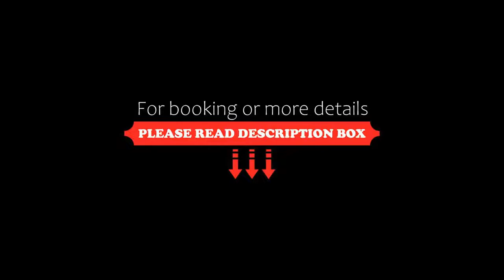Canad Inns Destination Centre Club Regent Casino Hotel, Winnipeg, Canada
About Property:
You're eligible for a Genius discount at Canad Inns Destination Centre Club Regent Casino Hotel! To save at this property, all you have to do is sign in.
Boasting a fitness centre, a bar as well as a casino, Canad Inns Destination Centre Club Regent Casino Hotel is set in Winnipeg, 6 km from Forks Market. Among the facilities of this property are a restaurant, a 24-hour front desk and room service, along with free WiFi throughout the property.
Property Type: Hotel
Address: 1415 Regent Avenue West, R2C 3B2 Winnipeg, Canada
Searching For
1. Canad Inns Destination Centre Club Regent Casino Hotel - Winnipeg - Canada
2. Canad Inns Destination Centre Club Regent Casino Hotel - Winnipeg - Canada Address
3. Canad Inns Destination Centre Club Regent Casino Hotel - Winnipeg - Canada Rooms
4. Canad Inns Destination Centre Club Regent Casino Hotel - Winnipeg - Canada Amenities
5. Canad Inns Destination Centre Club Regent Casino Hotel - Winnipeg - Canada Offers and Deals
Audio Credit:
Track Title: Blank Slate
Artist: VYEN